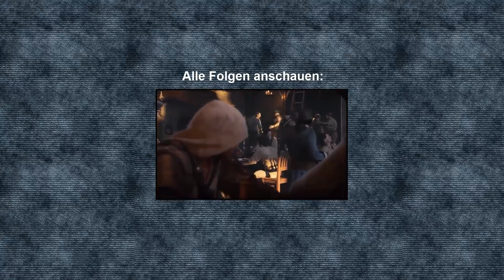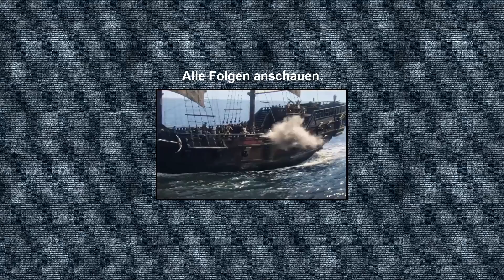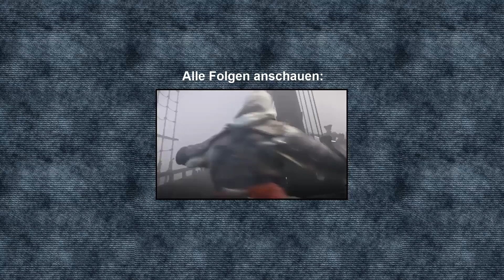Let's Play Assassin's Creed IV - Black Flag #004 | Über die Dächer [HD+] [German/Deutsch]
Kommentiertes Gameplay von Assassin's Creed 4 - Black Flag mit Ich.LP

Viel Spaß!
LG Ich